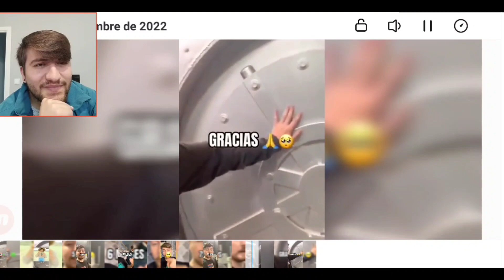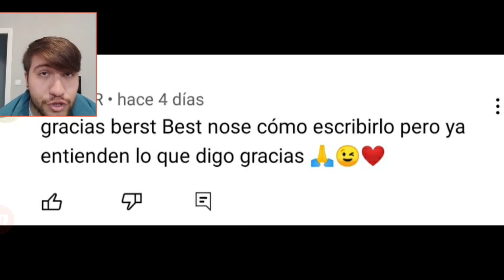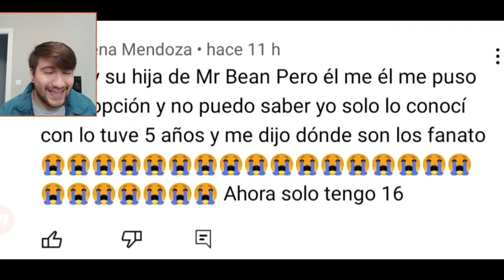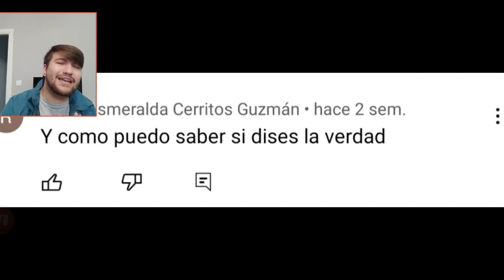MrBeast no tiene que aguantar esto...